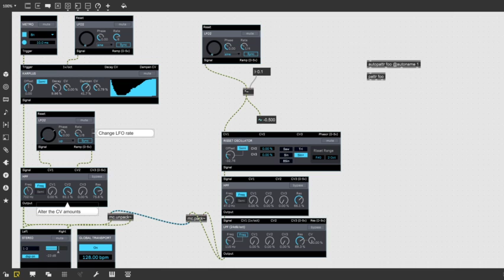Max/MSP Fun 6